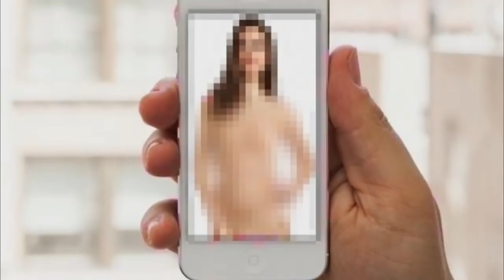எச்சரிக்கை இது போன்று உங்களுக்கும் நடக்கலாம் வீடியோ பாருங்க புரியும் | Latest Seithigal